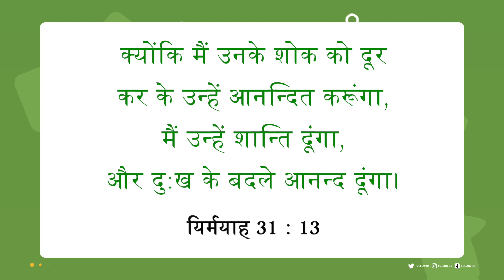यीशु के साथ चलना | भाई मोहन सी. लाज़रस | सितंबर 15 | Hindi